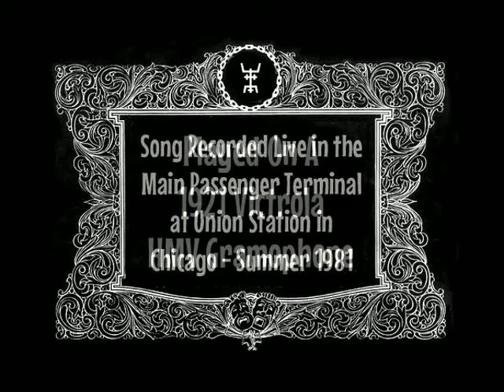Let's Boogie (Song In A Crowded Train Station)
Song Performed By Brother Ralph Q. Monroe; Words and Music by John A. Small; Dance Performed by Melissa Small.
A Presentation of Run of DeMille Pictures, Ravia, Oklahoma.
Sound file copyright by John A. Small and the Small Family Trust.